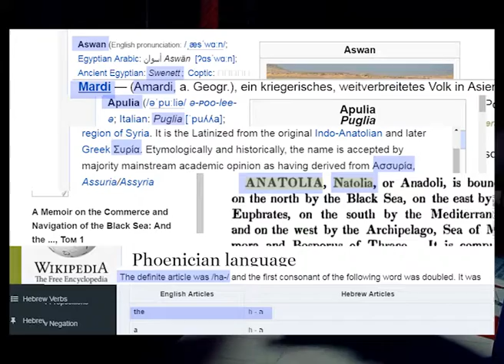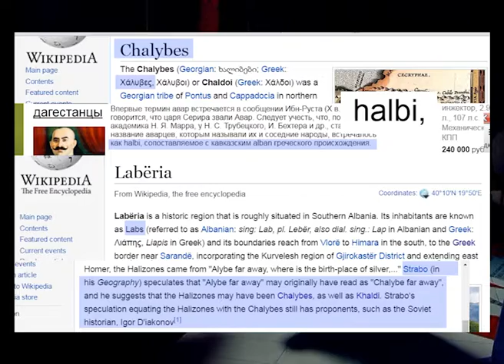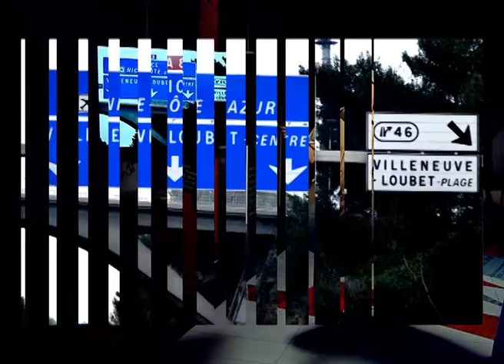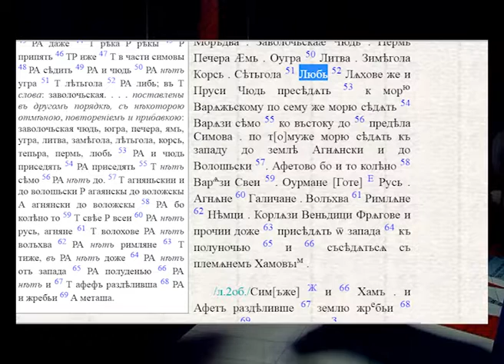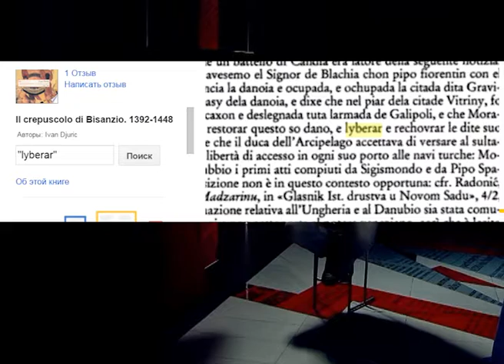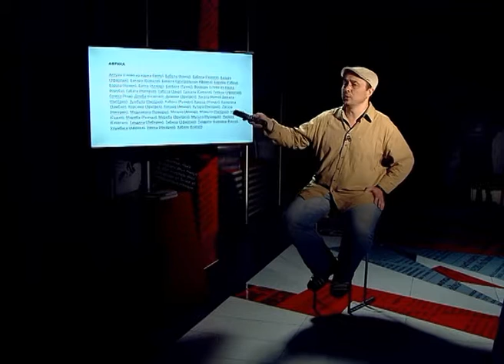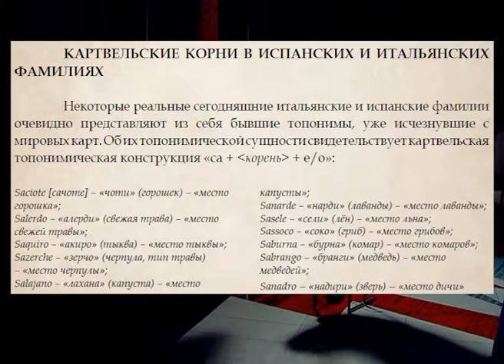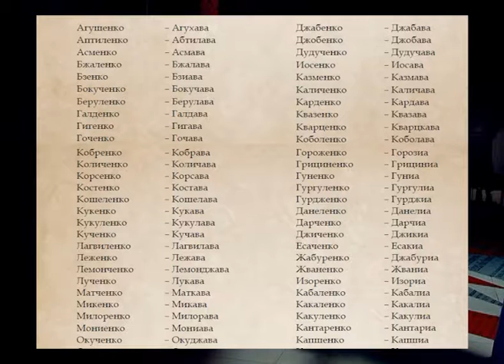ENG13 Between Two Iberias Lubes Surnames Outro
The 13th part of the 14-hour video lecture by Artem Ivantsov within the project BETWEEN TWO IBERIAS telling about the reconstruction of the ancient Kartvelian tribe of Lubes as well as world's toponyms in Georgian surnames.